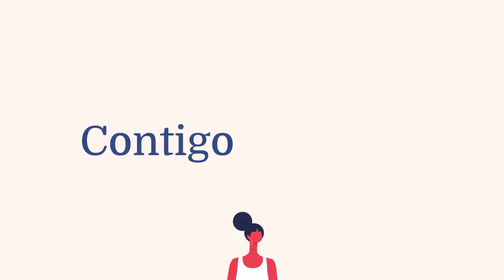Somos SOM Salud Mental 360º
SOM Salud Mental 360º es más que una plataforma digital sobre bienestar emocional y salud mental. Es una comunidad colaborativa, un lugar seguro donde nadie es juzgado, un espacio común donde encontrar respuestas y compartir vivencias.